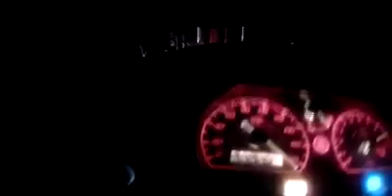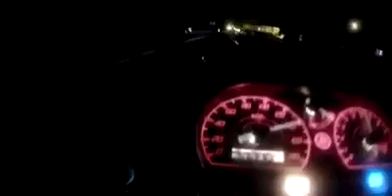Yamaha 125ZR vs Yamaha RXZ Motorcycle Lumba Haram Drag Racing Malaysia Highway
AGV Helmets -

101Motorcycle is a participant in the Amazon Services LLC Associates Program, an affiliate advertising program designed to provide a means for sites to earn advertising fees by advertising and linking to Amazon.com.